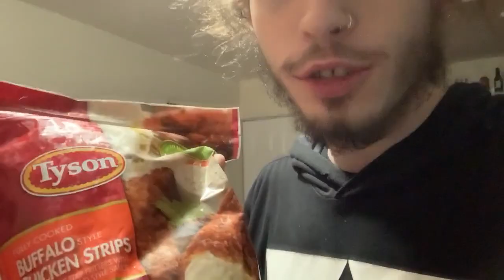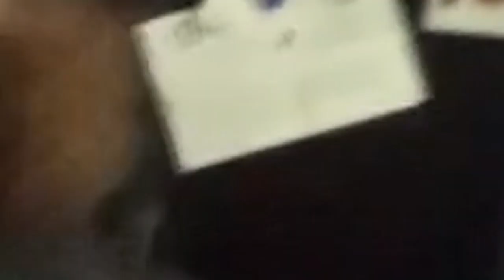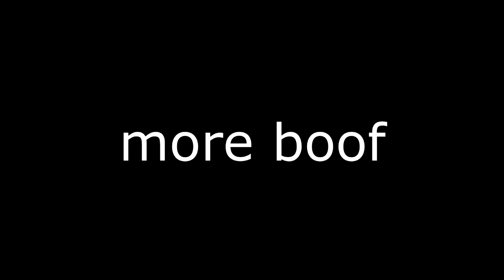pizza with boofgoblin n brad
pizza time
I didn’t realize the typos until it was too late so I’m not fixing it fuck u and yes I realize how stupid I am for the amount I have